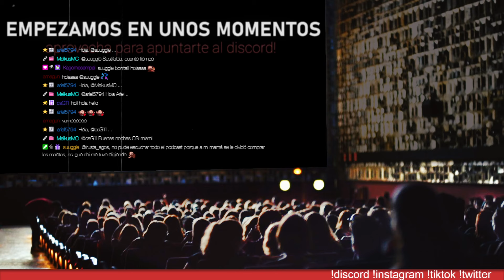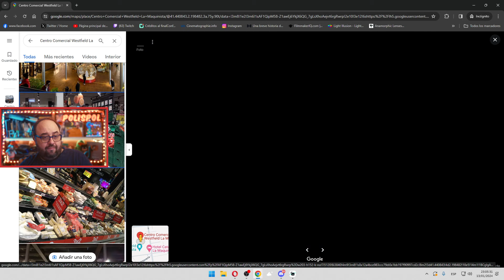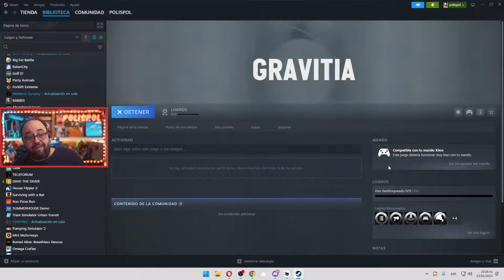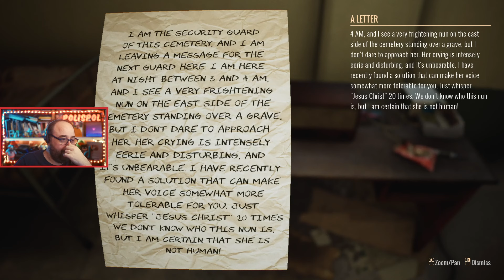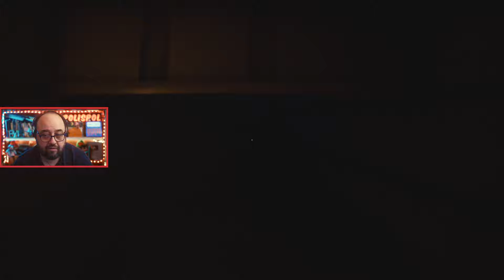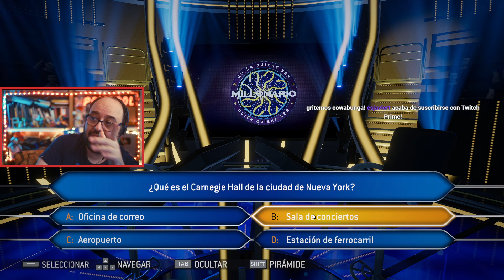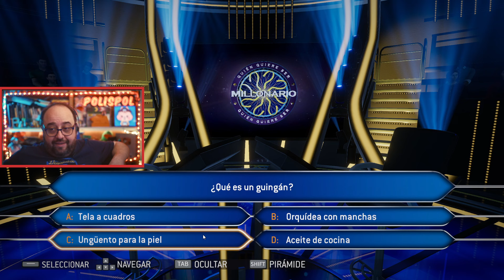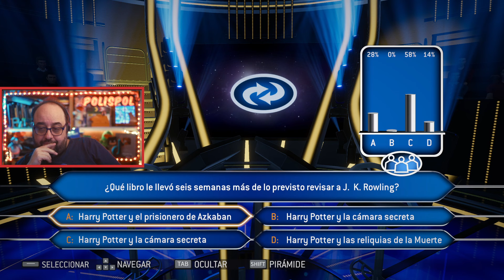graveyard shift, millonario, frutas